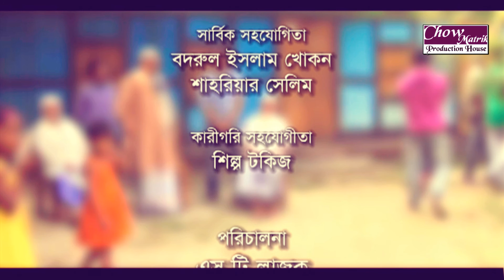BANGLA NATOK MOYNA//SYEAD RONY//Chow matrik production house//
SHORT FILM : MOYNA
ROCHONA :SYEAD RONY
PORICHALONA :S.T.LAJUK
OVINOY : S.T LAJUK,KHOKON,ROMU,MASUD,AFRIN,LUKY
ATI EKTI চৌ-মাত্রিক প্রডাকশন হাউজ  ER KAJ